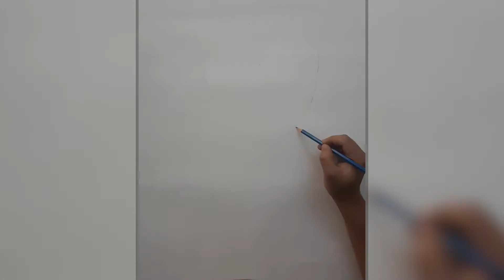MELANIE TOMILAS Speed Drawing - By Haw Haw Arts